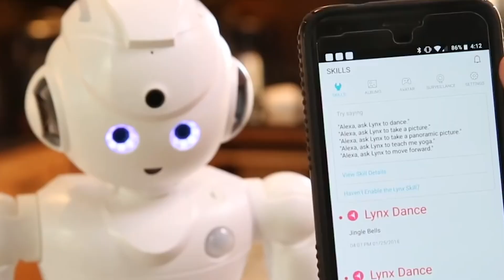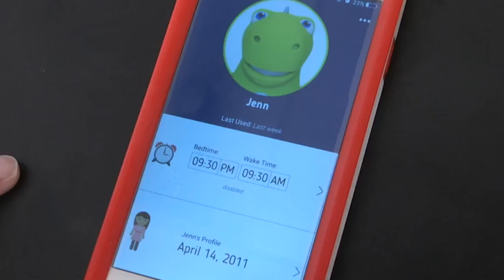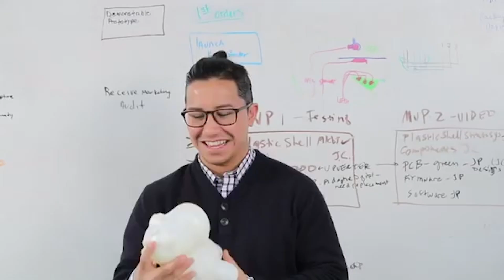11 NEW Developing Female Robots That Will Be Your Partner In 2030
11 NEW Developing Female Robots That Will Be Your Partner In 2030

Number 11. SAM
Founded in 2013, Luvozo PBC has been focusing on developing solutions for improving quality of life for older adults and persons with disabilities. Recently, it started testing its flagship product — SAM, the robotic concierge — in a leading senior living community in the Washington D.C. area.
The human-sized, smiling robot combines the very best in cutting-edge technology and human touch to provide frequent check-ins and non-medical care for residents in long-term care settings. By doing so, it reduces the costs of care, while raises patient satisfaction index by merely being there for the elderly all the time.

Number 10. Jeni
Companion robot Jeni by Eden robotics is the next technological frontier in personal robotics. She can be your own household maid, lover, companion, and anything else you want her to be. You’ll be surprised to discover the unlimited possibilities this companion robot has to offer. Jeni is specifically designed to be your own personal assistant. Artificial-intelligence and a robotic skeleton allow her to perform human-like motions and behaviors.
She possesses realistic female synthetic features, with skin made of high-quality TPE silicone rubber to offer the most realistic skin sensation, softness, and safety, 21-degree robotic skeleton so the doll can move, walk, and behave like a real woman. The robot is therefore capable of human-like walking. It also has advanced artificial-intelligence for robot speech, object recognition and interaction. Several sensors are placed around the doll to interact and communicate with you providing the highest level of safety. It can be operated with typed commands and spoken commands over WiFi from anywhere. Easy-to-use software, no programming skills necessary. The battery provides 4 hours of continuous operation, with powerful microcomputer for robot control. The female robot stands at a height of 4'9".

Number 9. Lynx
You have to travel abroad but want to give a hug to your daughter and be there when she performs at the school play? Just ask your Lynx robot produced by the Chinese robotics company, Ubtech, to do it for you!
Through the Avatar Mode in the Lynx app, the doll-sized robot is able to see, hear and speak for you or wave hi, dance or hug. With its touch sensors, the mechanic creature responds to human touch and detects motion or light. Combined with its video recording feature and surveillance mode, it is a viable option for home security. Moreover, users can sync it with Amazon Alexa, so Lynx can perform its commands: play music, search show times, check traffic, weather or news reports.

Number 8. Buddy
The wide-eyed, flat-faced French robot has already been in high society having met and trolled French President Emmanuel Macron at Vivatech. However, the creature is set to rather become the newest family member in every household. Its features allow it to protect the home, offer assistance in the kitchen, act as a personal assistant by reminding family members of important dates as well as a playmate for children.
As an emotional robot, it promises to express various emotions throughout the day. It might cheerfully welcome you when you come home from work, but might be grumpy if you don’t spend much time with it.